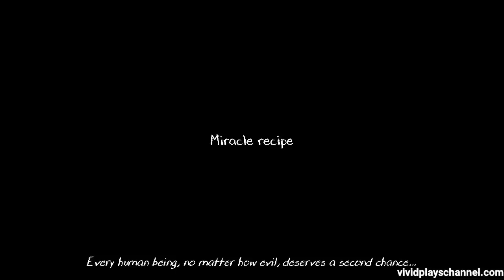Evil Nun 2 Version 1.1 Full Gameplay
A new chapter called Miracle Recipe that can turn the mutant chickens back to normal and can make Sister Madeline laugh like crazy!